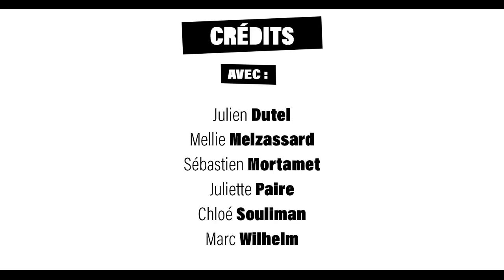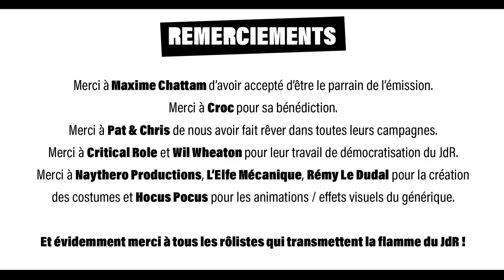Rôle'n Play Saison 4 épisode 03 : En eaux troubles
Nos héros se retrouvent face à trois étranges femmes... Mais qui sont-elles ? Vont-ils pouvoir continuer leur chemin ?

Le jeu de rôles, c'est avant tout un moment de partage entre amis, mais avec Rôle'n Play,  cela peut aussi tourner à "Petites mesquineries entre copains", avec au menu jalousie, fourberie et peut-être, avec de la chance, trahison bien sentie.
Mais tout ça dans un esprit de franche camaraderie !

Nos partenaires :

Sets utilisés :
- High seas
- GoS Isle of the abbey
- Windsongs caverns
- Underwater